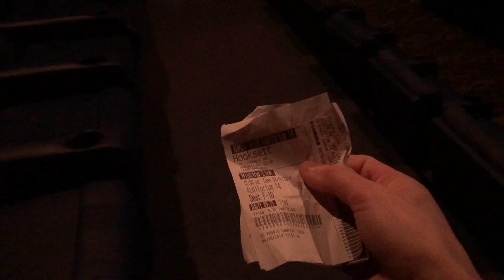**THE MISSING LINK :: OFFICIAL MOVIE REACTION**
I have been occasionally posting casual movie trailer reactions to my channel BUT I want to expand a bit more on the idea! We are big fans of seeing new movies released in theater! I will continue to post trailer reactions, not only children's movies but adult ones too. I want to actually go to the movies to check out movies as well to tell you what I personally thought of the movie and if I think it's worth your time!!

As always,
xoxo Shane

xoxo Shane